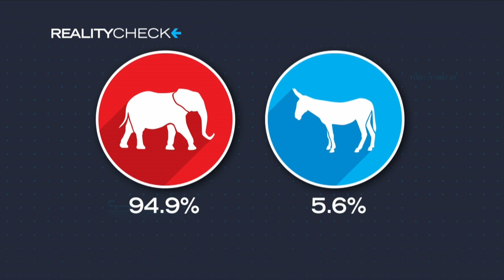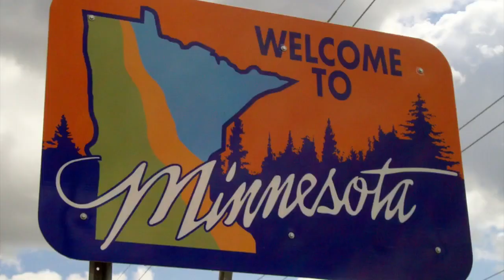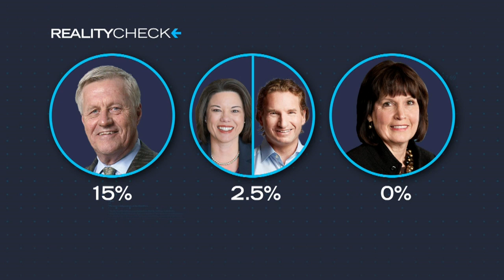Reality Check: Minn. Politicians Who Vote With Trump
President Trump this week vowed he will win Minnesota in the 2020 election. It's a tall order for a traditionally blue state -- and new research shows Minnesota congress members vote strictly along party lines, reports Pat Kessler ().